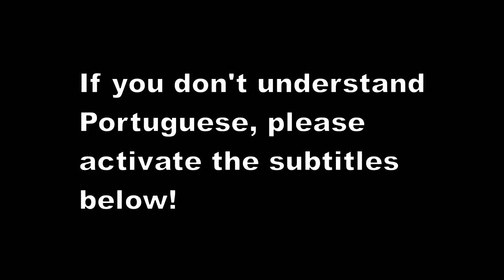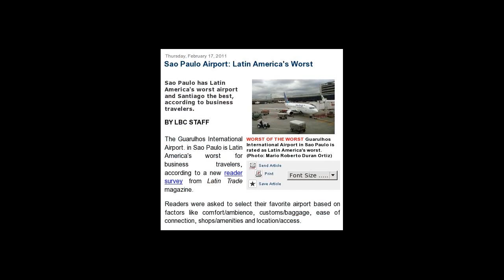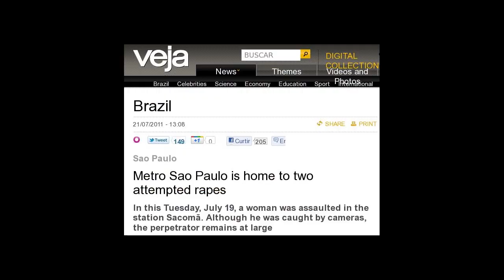Welcome to 2014 BRAZIL WORLD CUP!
Click the "CC" button if you can't read the subtitles.

If you want to watch the Brazil 2014 World Cup, maybe it's better to watch through your TV!

Rio de Janeiro's new hazard: exploding manholes

More than 60 manhole covers have been blown into the skies since last year, injuring dozens of people. Some see it as a worrying indicator of Rio's preparations for the 2014 World Cup and 2016 Olympics.

"Fantástico" boards with replica gun on flights across the country

Metro (subway) Sao Paulo is home to two attempted rapes

Fila do taxi em Congonhas

Segundo o INAF, 75% dos brasileiros são considerados analfabetos funcionais